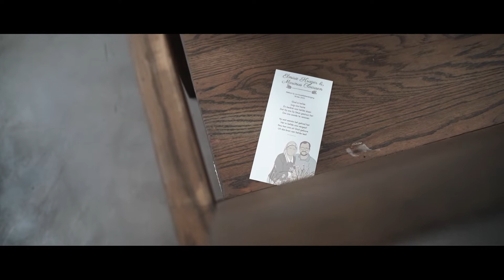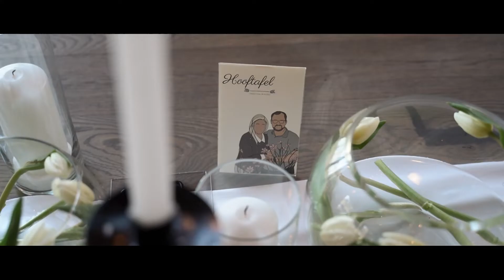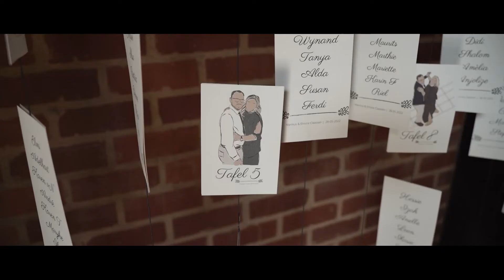Marinus and Elmirie | Rolling Waters Country Estate | Wedding Video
Marinus and Elmirie's wedding video was filmed at Rolling Waters Country Estate in Pretoria East.